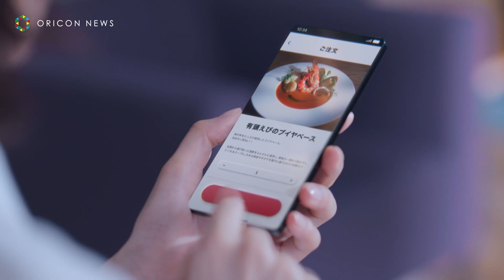綾瀬はるか、彦摩呂と味覚を共有！？味覚共有技術「フィールテック」に驚きの笑顔 ドコモ新CM「あなたと世界を変えていく。」フィールテック・味覚共有篇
株式会社NTTドコモは、2024年1月2日より、綾瀬はるかを起用した新CM「あなたと世界を変えていく。」フィールテック・味覚共有篇を放映する。